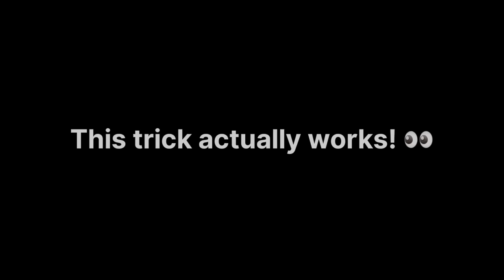This Video will Make You Pee in 5 Seconds! (100%) 😳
This Video will Make You Pee...(100%) 😳

Discover an incredible visual trick that tricks your brain into feeling an urgent need to use the restroom. Watch as we explore the fascinating world of optical illusions and their curious effects on perception